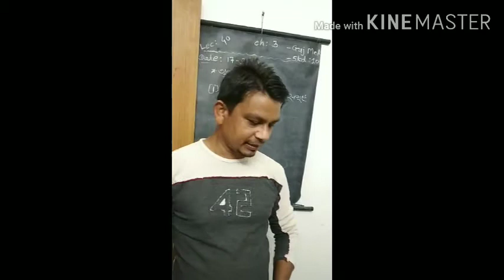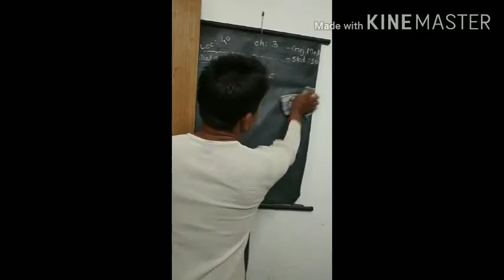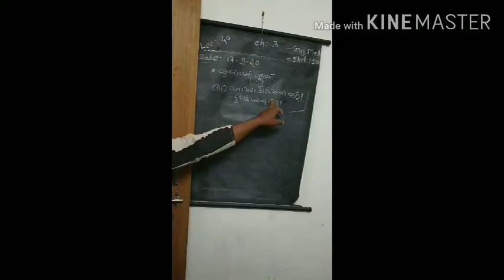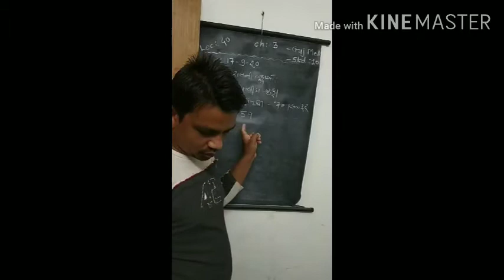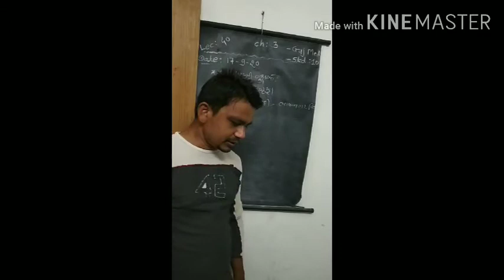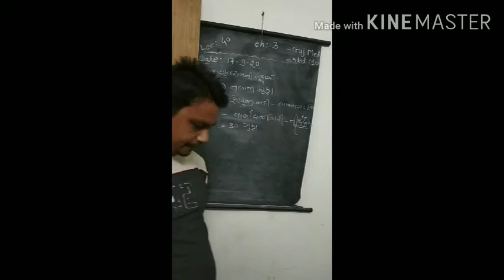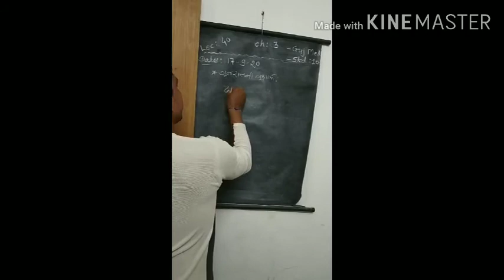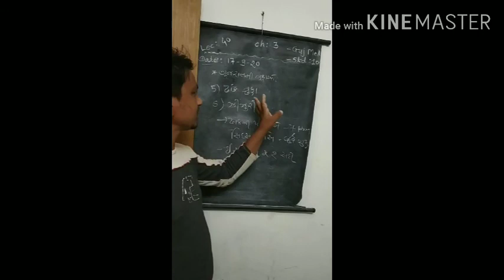16 September 2020